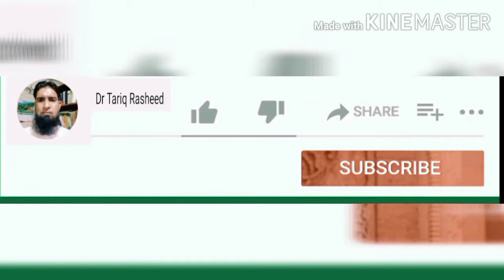How to change your circumstances | apny halaat kesy badlen | اپنے حالات کیسے بدلیں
Apny halaat kesy badlen
Ager aap nervous hain، shermila pan hai، logon sy daby rehty hain ،log aap ko istemal krty hain ، to is video me  aap apny aap ko Chang krny ki track milen go ، aap ki life change ho sakti hai ager aap khud chayen to